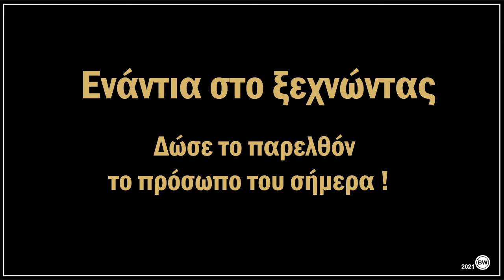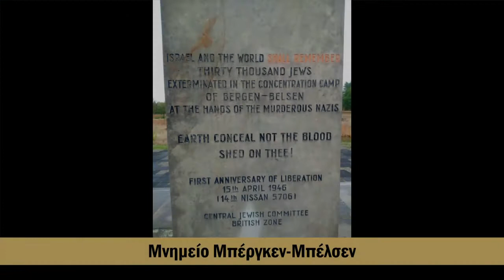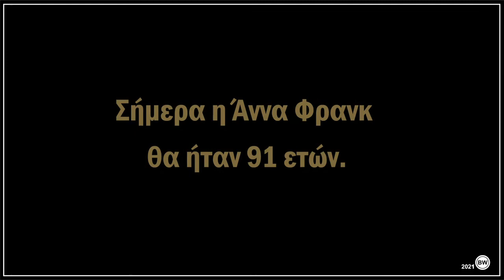75 + 1 Απελευθέρωση του Μπέργκεν Μπέλσεν - Άννα και Μάργκοτ Φρανκ - GRC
Τα αδέλφια του Φρανκ ταξιδεύουν στο χρόνο. Ο σκοπός αυτής της ταινίας είναι να δώσει στο παρελθόν το πρόσωπο του σήμερα. Τα αδέλφια Anne και Margot Frank δεν πρέπει να ξεχαστούν.